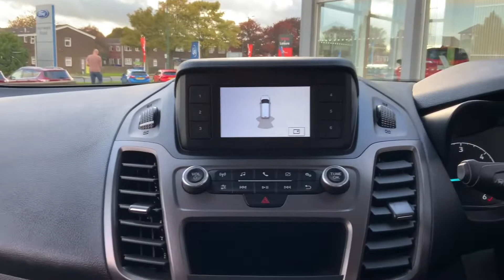24 October 2022